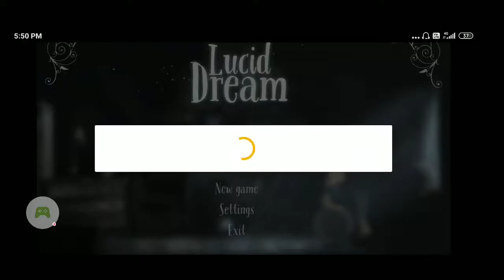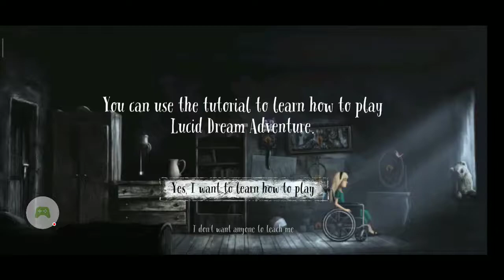Lucid Dream Adventure #1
Lucid Dream Adventure is an offline game, about a girl and her dreams. All about the girl and what her dream is all about. You will come to know about it in this game.
So keep watching and enjoy yourself.

I hope you have enjoyed yourself.

Your host cum dost, The Ultimate Gamers.